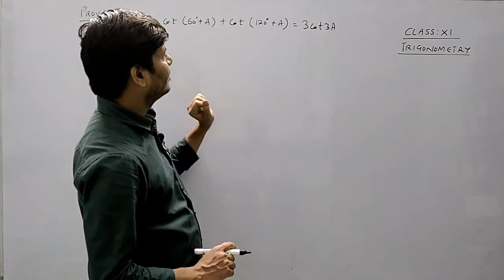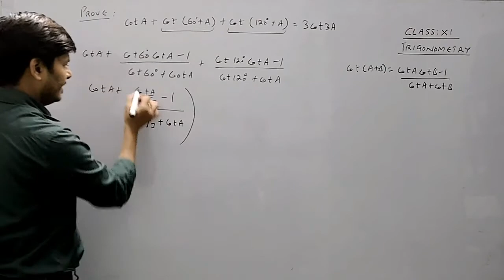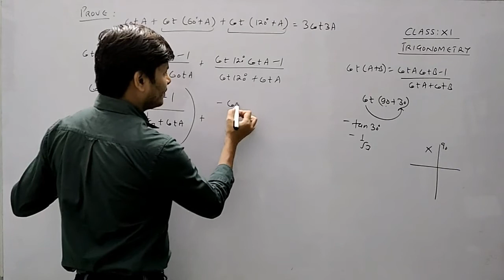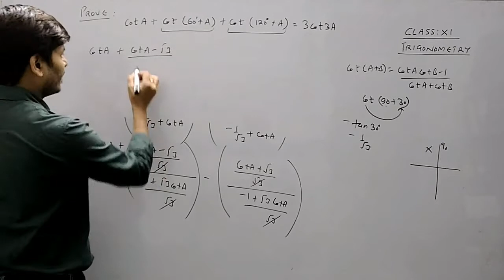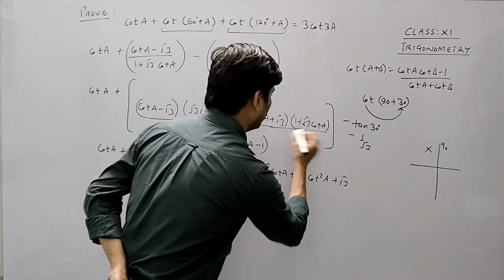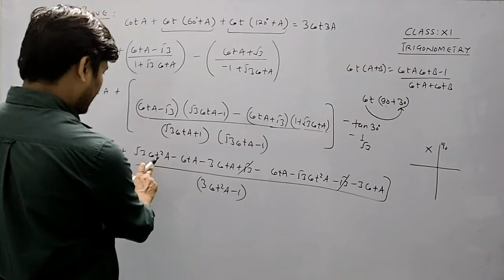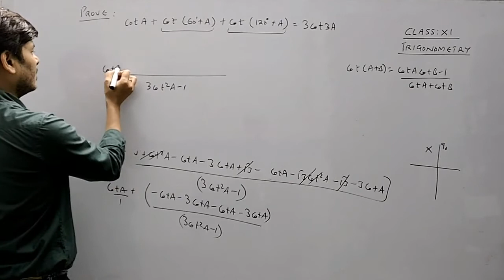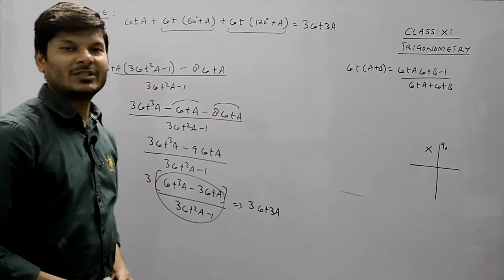cotA + cot(60+A) + cot(120+A) = 3 cot3A I XI I Trigonometry I CBSE I ICSE I NCERT I Tough Question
Prove:cotA + cot(60+A) + cot(120+A) = 3 cot3A I XI I Trigonometry I CBSE I ICSE I NCERT I Tough Question.

Trigonometry is a branch of mathematics that studies relationships between the sides and angles of triangles. ... The word trigonometry is a 16th-century Latin derivative from the Greek words for triangle (trigōnon) and measure (metron).
Trigonometry, the branch of mathematics concerned with specific functions of angles and their application to calculations. There are six functions of an angle commonly used in trigonometry. Their names and abbreviations are sine (sin), cosine (cos), tangent (tan), cotangent (cot), secant (sec), and cosecant (csc). These six trigonometric functions in relation to a right triangle are displayed in the figure. For example, the triangle contains an angle A, and the ratio of the side opposite to A and the side opposite to the right angle (the hypotenuse) is called the sine of A, or sin A; the other trigonometry functions are defined similarly. These functions are properties of the angle A independent of the size of the triangle, and calculated values were tabulated for many angles before computers made trigonometry tables obsolete. Trigonometric functions are used in obtaining unknown angles and distances from known or measured angles in geometric figures.
Trigonometry is a branch of mathematics that studies relationships between the sides and angles of triangles. Trigonometry is found all throughout geometry, as every straight-sided shape may be broken into as a collection of triangles. Further still, trigonometry has astoundingly intricate relationships to other branches of mathematics, in particular complex numbers, infinite series, logarithms and calculus.

The word trigonometry is a 16th-century Latin derivative from the Greek words for triangle (trigōnon) and measure (metron). Though the field emerged in Greece during the third century B.C., some of the most important contributions (such as the sine function) came from India in the fifth century A.D. Because early trigonometric works of Ancient Greece have been lost, it is not known whether Indian scholars developed trigonometry independently or after Greek influence.
Sine, cosine and tangent
Depending on what is known about various side lengths and angles of a right triangle, there are two other trigonometric functions that may be more useful: the “sine function” written as sin(x), and the “cosine function” written as cos(x). Before we explain those functions, some additional terminology is needed. Sides and angles that touch are described as adjacent. Every side has two adjacent angles. Sides and angles that don’t touch are described as opposite. For a right triangle, the side opposite to the right angle is called the hypotenuse (from Greek for “stretching under”). The two remaining sides are called legs.

In other words:

The tangent of angle A = the length of the opposite side divided by the length of the adjacent side
The sine of angle A = the length of the opposite side divided by the length of the hypotenuse
The cosine of angle A = the length of the adjacent side divided by the length of the hypotenuse
From our ship-mast example before, the relationship between an angle and its tangent can be determined from its graph, shown below. The graphs of sine and cosine are included as well.
Worth mentioning, though beyond the scope of this article, is that these functions relate to each other through a great variety of intricate equations known as identities, equations that are always true.

Each trigonometric function also has an inverse that can be used to find an angle from a ratio of sides.  The inverses of sin(x), cos(x), and tan(x), are arcsin(x), arccos(x) and arctan(x), respectively.
Shapes other than right triangles
Trigonometry isn’t limited to just right triangles. It can be used with all triangles and all shapes with straight sides, which are treated as a collection of triangles. For any triangle, across the six measures of sides and angles, if at least three are known the other three can usually be determined. Of the six configurations of three known sides and angles, only two of these configurations can’t be used to determine everything about a triangle: three known angles (AAA), and a known angle adjacent and opposite to the known sides (ASS). Unknown side lengths and angles are determined using the following tools: